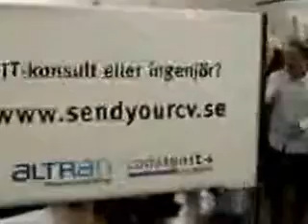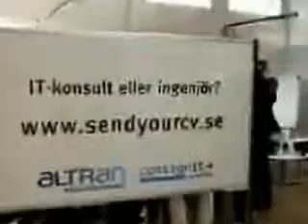Dressing Up cool way how to dress up the boss for the meeting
Here are some hilarious movies. Damn, I always wonder how people can do such stupid stunts. :)